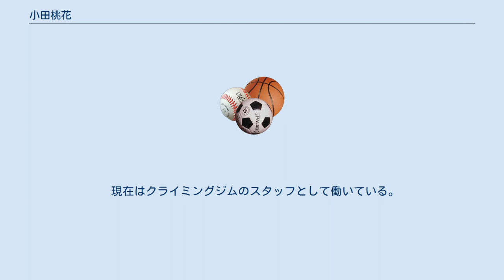小田桃花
2010年ワールドカップウィーン大会にて 小田 桃花（おだ ももか、1994年3月6日 - ）は、日本のスポーツクライマー。
2012年8月、オーストリアイムストで開催されたIFSCクライミングワールドカップリード部門で日本人女子として初優勝した。
IFSCクライミングワールドカップ・2013年世界ランキング：リード部門3位、ボルダー部門７位、種目総合3位。
 山口県出身。
山口市のイベント会場で山口県山岳連盟が催したクライミング教室に参加したのがきっかけで、クライミングを始める（当時7歳）。
山口市立小郡中学校在学中の2008年、14歳でワールドユース選手権（オーストラリア・シドニー大会）ユースB（16歳未満）で優勝し、頭角をあらわす。
 山口県立防府高等学校在学中の、2010年5月のワールドカップのボルダリング部門、オーストリア（ウィーン）大会でワールドカップ初出場にて準優勝。
世界的な注目を浴びる。
山口県立大学国際文化学科に進学し、スポーツクライミング部に所属。
2012年にはワールドカップリード部門で総合優勝も果たす。
 しかし、オーバートレーニングの影響で体重のコントロールが利かなくなり、指は腱鞘炎を起こすなどしたことから、2013年8月を最後に競技の一戦を離れる決断をする。
その後現役に復帰、2017年に行われた愛顔つなぐえひめ国体山岳競技成年女子ボルダリング部門で個人1位（ペアで争う団体で2位）となり、復活を遂げた。
 現在はクライミングジムのスタッフとして働いている。